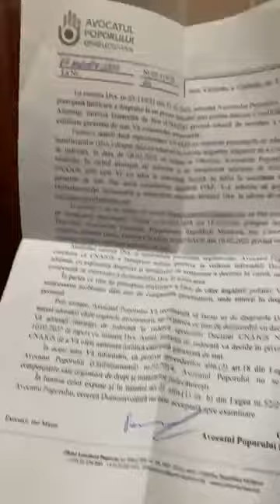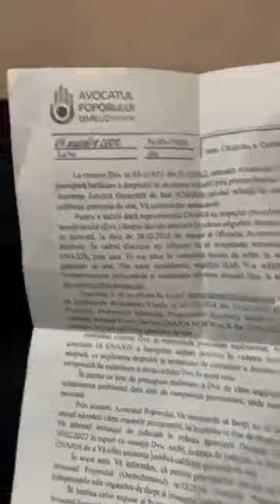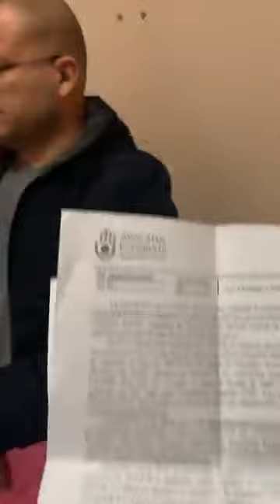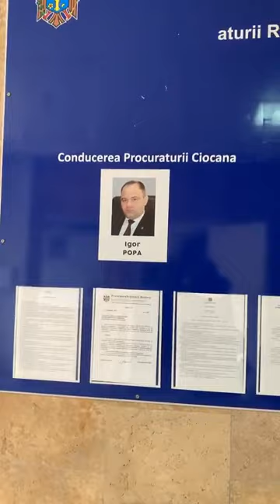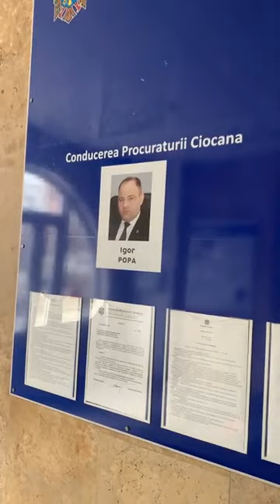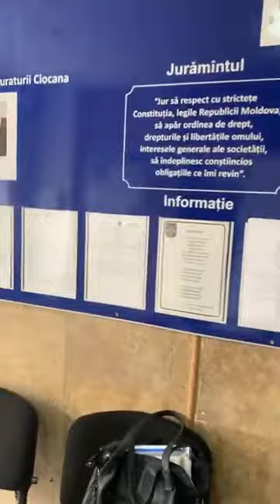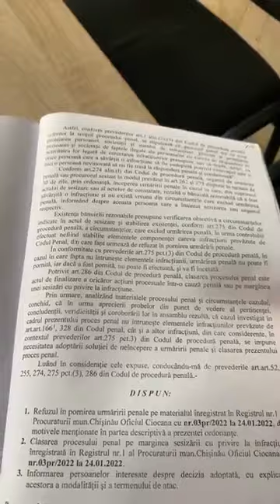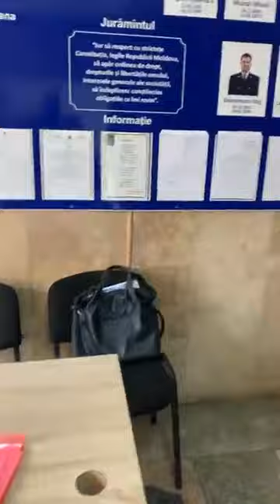Chiar și noua guvernare - fabrica dosare. 16.03.2022г.